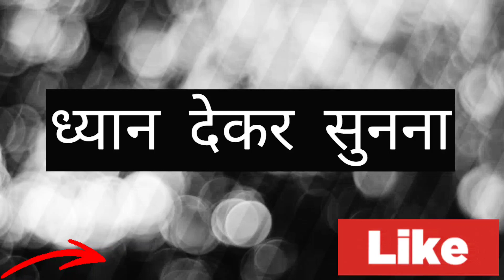क्यों सुनना भी जरूरी है? Effective Listening | Confidence | Listening Skills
आपको मेरे चैनल पे audio story,motivation, पहाड़ों में मंदिरों की जानकारी और दर्शन,natural प्राकृतिक vedios,नदियां,खुली पहाड़ी वादियां,कुकिंग,rideing,travelling,coocking,hills view, rivers, Hill's market,त्योहार,शादियों,shops दुकानें,पूजा,मंदिर tamples की vedios देखने को मिलेंगी ।।

@5 silent war in daily life

love status
love marrige
love
vijay riya
couple kiss
couple

couple vlogs
couple love Vedio
vlog vedio
vlog indian couple
new vlog vedio
daily vlog chanall
daily vloger
daily life of vloger
village vlog
village vlogs
village Blog
village daily life vlogs
village coocking
village food
village lifestyle
Village Life
village chanall
village vlog indian chanall
village chanall Indian vlogs